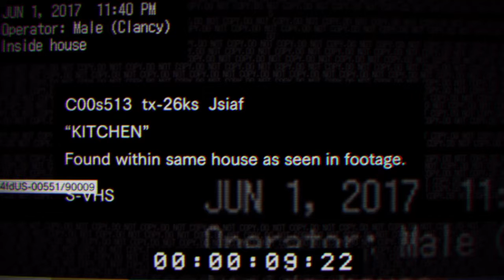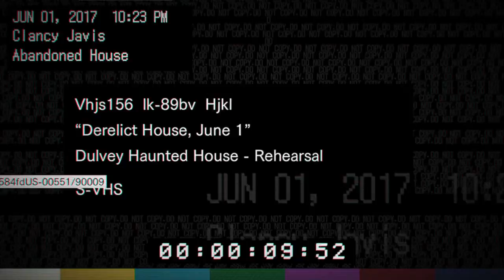Return To Crappy Residents! (Part 1/3)~[Resident Evil 7 Teaser]